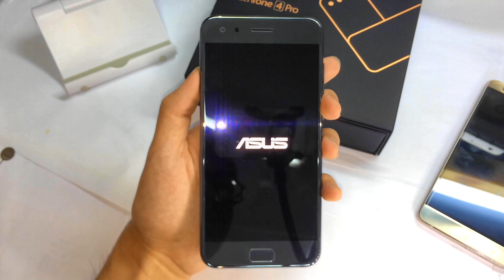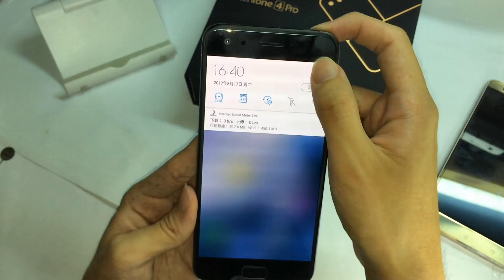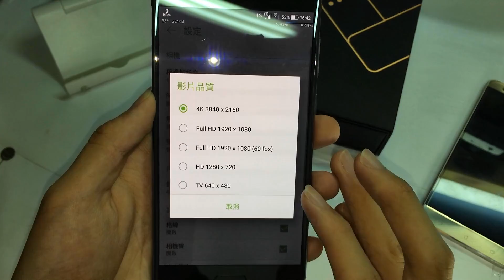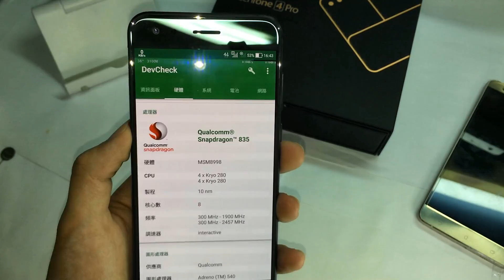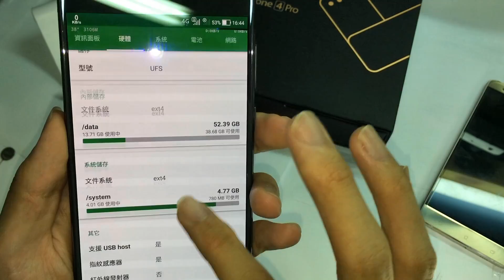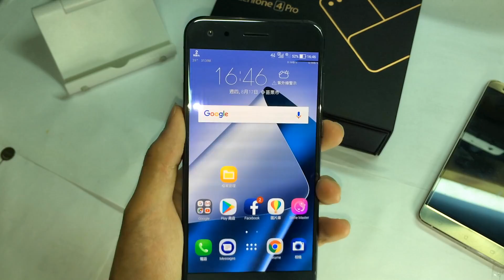ASUS ZenFone 4 Pro (ZS551KL) 外觀與規格快覽搶先看